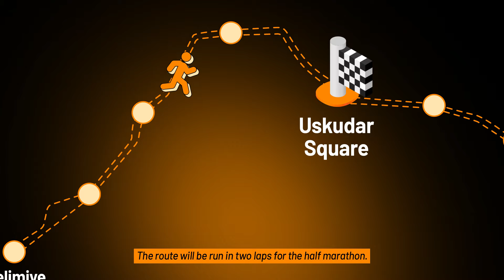The route for BtcTurk Bull Run has been created!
The route for the BtcTurk Bull Run has been created!

The BtcTurk Bull Run Half Marathon, consisting of 21 km, 10 km, and 100 m Bull Costume Special Run stages, will take place in Üsküdar on April 21st with a total prize of 2.1 BTC!

BtcTurk 10. yılını tamamlayan başarı hikayesi ile Türkiye’de 5 milyondan fazla kullanıcısının hayatına değer katmaya devam ediyor.